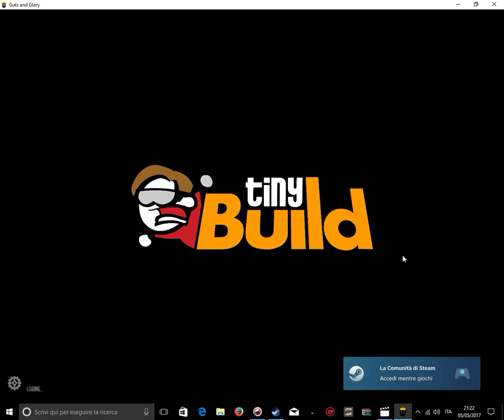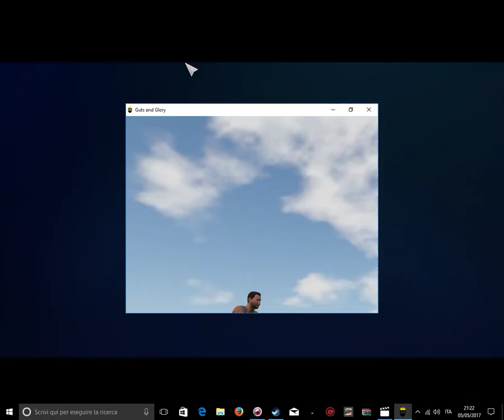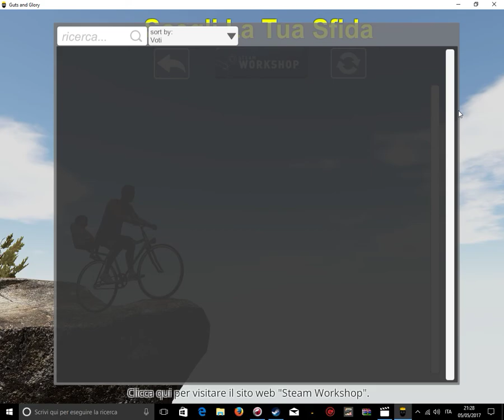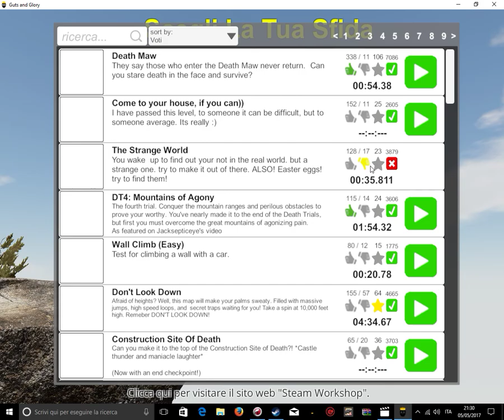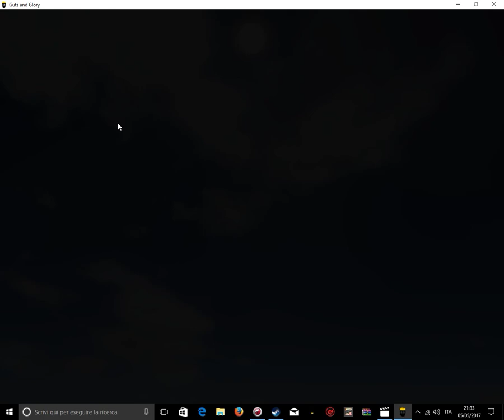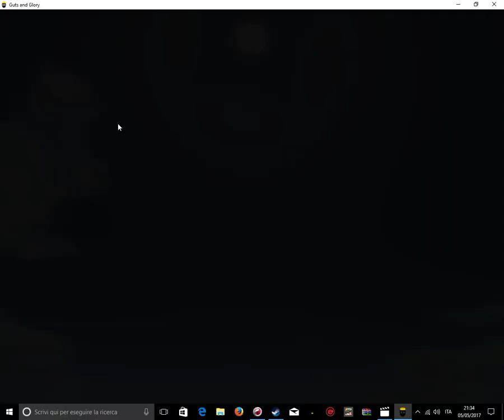cado in una tortura. guts and glory.